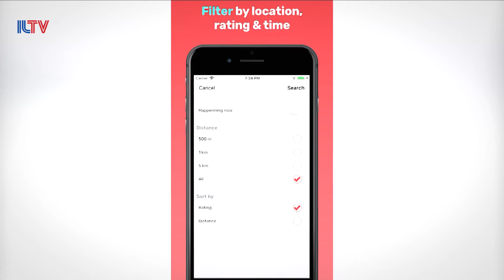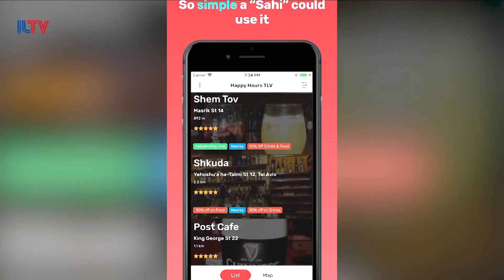Israel in Style- Dec. 18, 2018